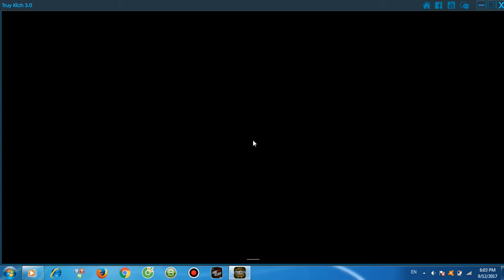[Truy Kích] M4A1 Gold Vs Zombie Map Đền Cổ ✔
►Share◄:. (-_-)
3. Đời Anh Xe Ôm ( Despacito Parody ) - LEG
4. Hoaprox - Kill the PHOf (Original mix) - (Official Audio)